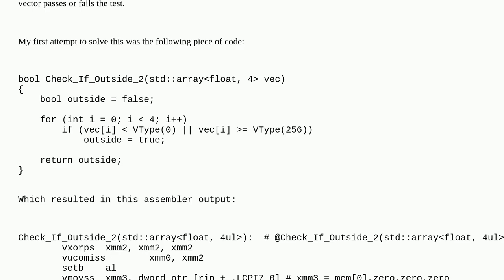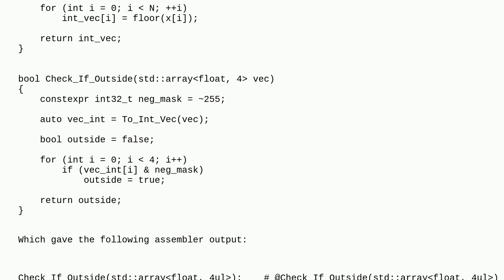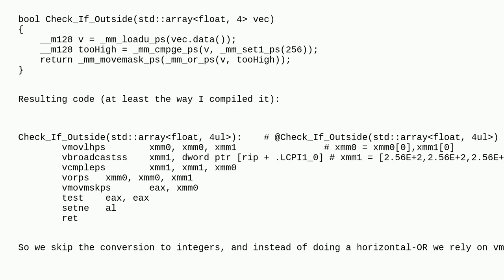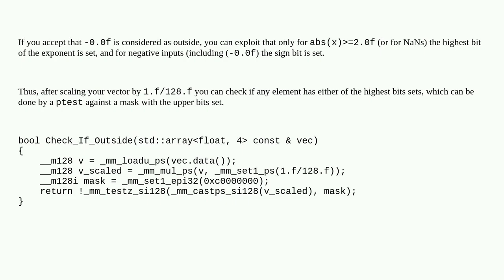How to optimize a test to check if std::arrayfloat, 4 contains an out of range value?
A special thanks goes out to the community

  c++ intrinsics optimization simd assembly